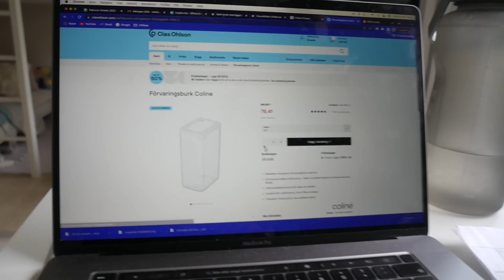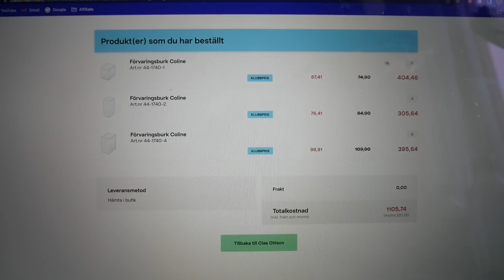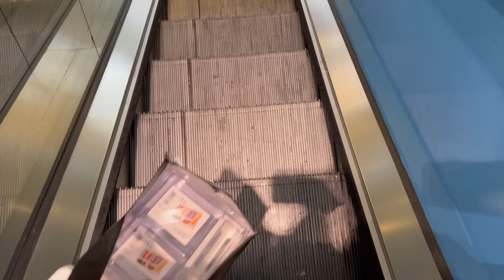ORGANISERAR MITT HEM | VLOGG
Reklam för Protein.se
"EMTISS" ger -25% på ALLT förutom varor med redan nedsatt pris + fri frakt

Nu är jag så sugen på att fixa resten i köket och ärligt talat är jag typ taggad på att dekorera för hösten sen😂😅🙏🏻

♯ VANLIGA FRÅGOR
▶ Jag filmar med min  GoPro 6 Black // Iphone 12 pro // Canon PowerShot G1 X